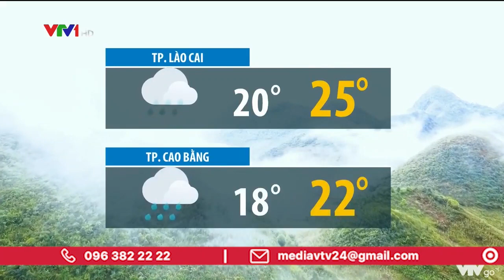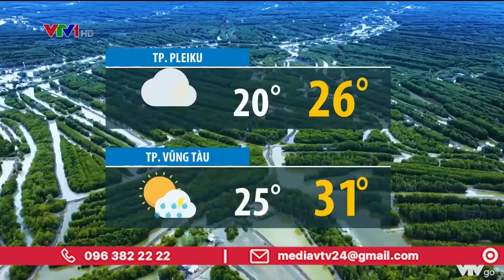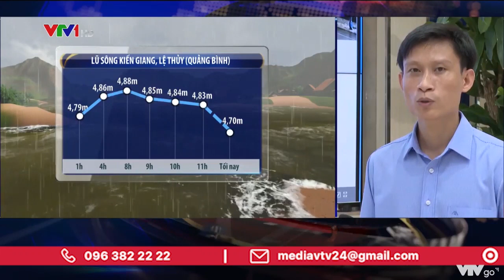Nước sông dâng nhanh, tình trạng ngập tại Quảng Bình và Hà Tĩnh tiếp tục căng thẳng | VTV24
Người dân vùng lũ tuyệt đối không chủ quan khi thấy nước lũ xuống.